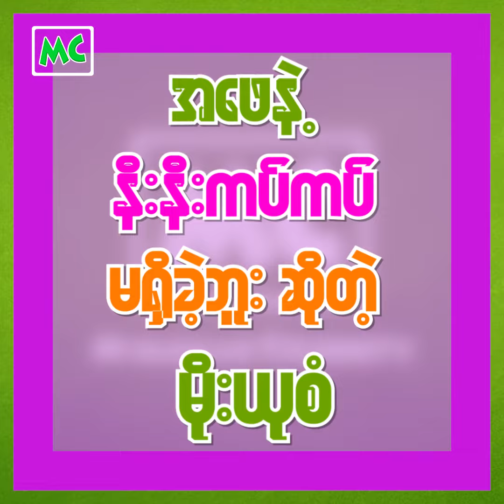အဖေလည်း အမေနဲ့ တန်းတူ ကျေးဇူး ရှိပါတယ်" မိုးယု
Father's Day Special "အဖေ နဲ့ ပူးပူးကပ်ကပ် မနေဖြစ်ပေမယ့် အဖေက ကိုယ့်အပေါ်မှာ အများကြီး ကျေးဇူးရှိပါတယ်။ အမေမှ ကျေးဇူးရှိတာ မဟုတ်ပါဘူး အဖေလည်း အမေနဲ့ တန်းတူ ကျေးဇူး ရှိပါတယ်" လို့ပြောလာတဲ့ သရုပ်ဆောင် မိုးယုစံ နှင့် ခဏတာ။

@MyanmarCelebrity Father's Day Special : Moe Yu San talks about her Dad.